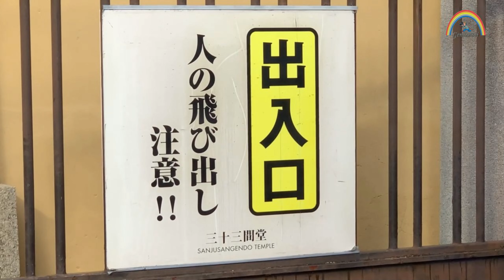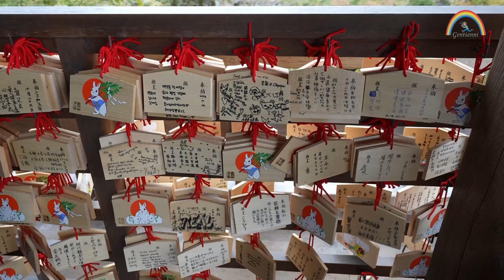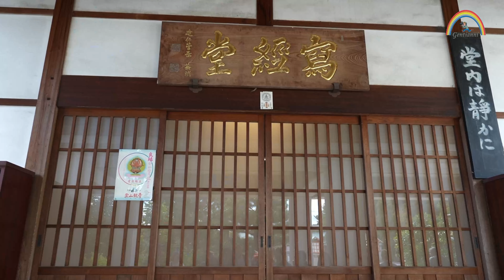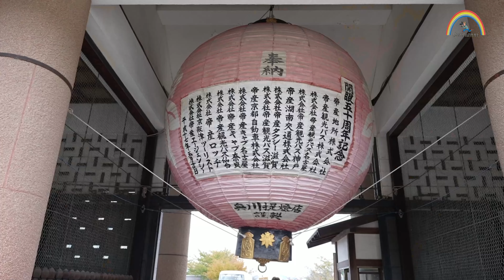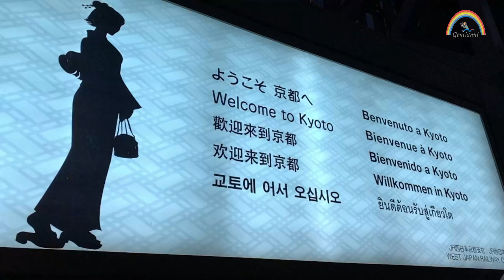JAPAN - KYOTO - " Fushimi Inari -Kiyomizudera " - film 11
In deze 11é film over een prachtige reis in Japan ,  maak je kennis met  De Sanjusangendo tempel , verder de Kiyomizudera tempel ,    geniet je mee van een thee ceremonie ,   ontdek je de Fuchimi Inari ,  en het station van Kyoto .
Alvast veel kijkplezier .

Kiyomizudera temple#
Fushimi Inari#
Gion District#
# Kinkaku-ji#
Ryoan-ji#
zilveren paviljoen#
Sanjusangedo Hall#
Gouden Paviljoen#
Fushimi Inari Taisha#
# Kyoto Station#
# Kyoto Tower#
# Gion#
# Ishibe Koji#
# Sannen-zaka and Ninen-zaka#
Heian Shrine#
Shorenin Temple#
# Kiyomizadera#
# Kodai Temple#
# Nanzenji#
# Fushimi Inari-taisha#
# Nijo Castle#
# Nishiki Market#
# Teramachi Street#
# Samurai Museum#

# Kiyomizu-dera#
# Arashiyama#
# Arashiyama Bamboo Forest#
# Local Food#
# Railway Museum#
# Kamo River Walk#
# Nightlife#
# Kiyamachi-dori#
# Kinkaku-ji#
# Fushimi Inari Food Street#
# Yasaka#
# Nijo Castle#
# Tenryu-ji#
# Saga Toriimoto Old Town#
# Sannenzaka#
# Rent Kimono#
# Kyoto Imperial Palace#
# Japan Haircut#
# Aquarium#